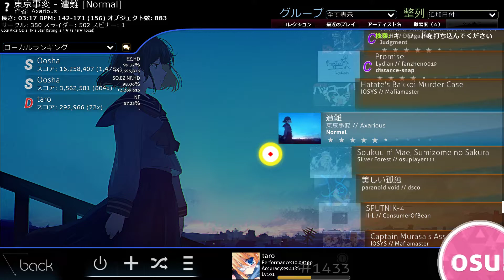Oosha | Tokyo Jihen - Sounan [Normal] + EZHD (Axarious, 5.12*) 99.32% FC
i love you oosha